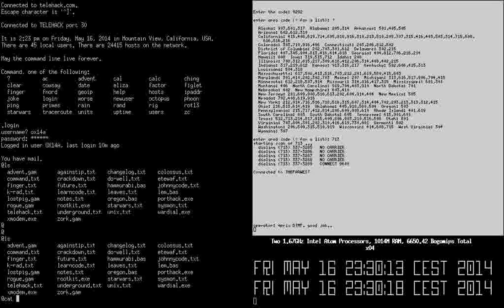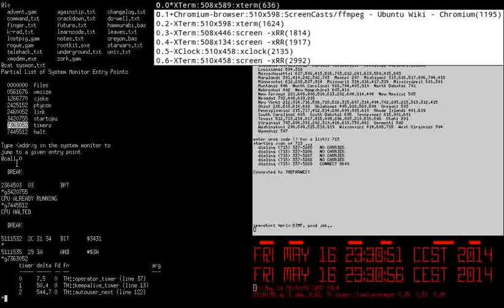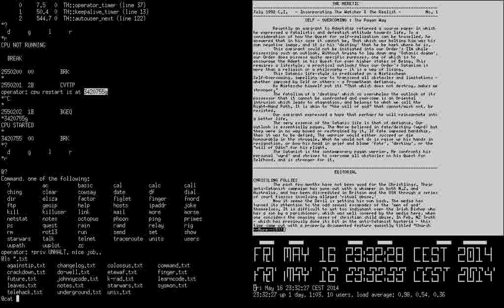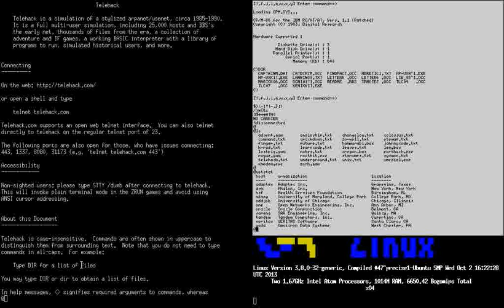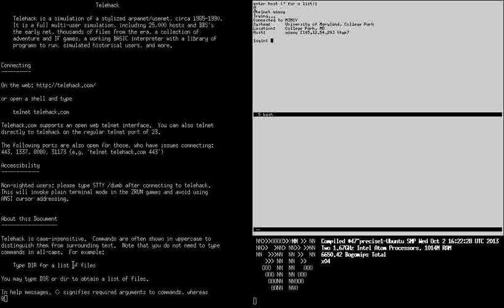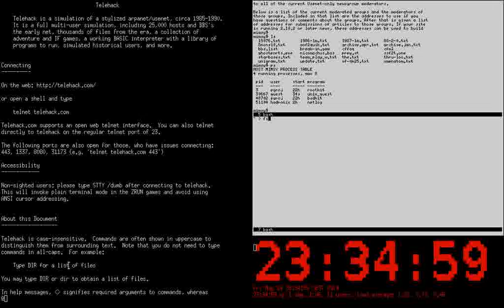EYECANDY: telehack screencapture ratpoison wm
quick demo of ratpoison wm, the terminals are showing telehack (join the game by typing 'telnet telehack.com' in a console window). ratpoison is a tiling window manager, completely keyboard controlled, named thus because it kills mice.
If you are more of a clicky-clicky person, you can naturally still use a mouse, as demonstrated per ultra fresh copy paste actions above,